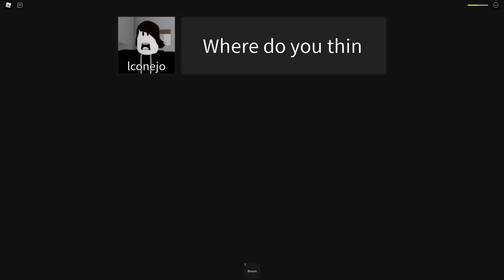A very normal Roblox Beach Story!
KREW!